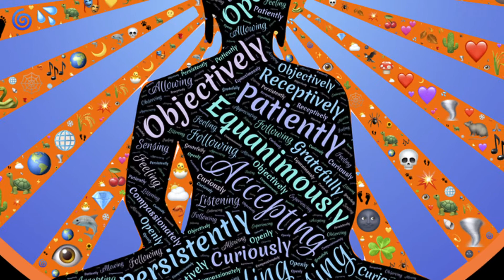We are Truly Blessed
We are truly blessed. The spirit realm is watching over us in a manner that we could never envision.  Our life, each life of every one of us, is so much more significant and rich than we can imagine.

51 Disclosures from Spiritism – The 3rd Revelation